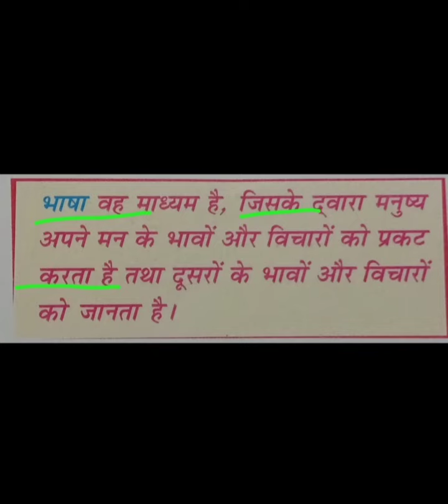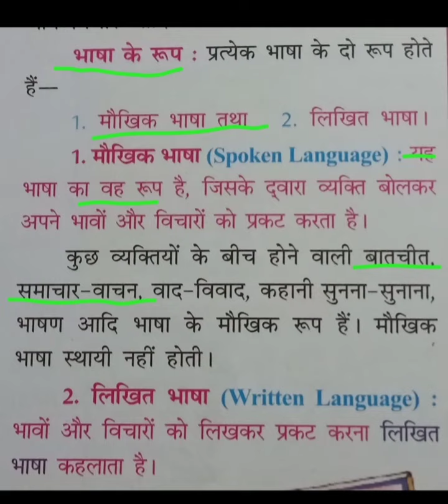भाषा किसे कहते हैं और इसके प्रकार